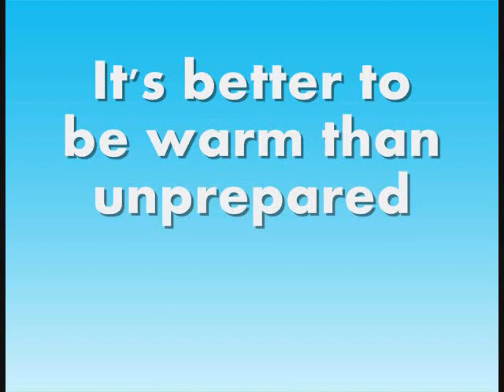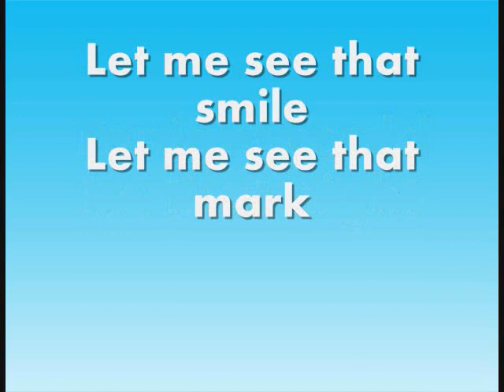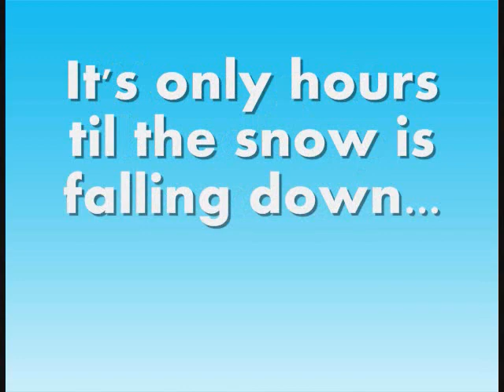Forever The Sickest Kids - Bundled Up [w/ lyrics]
Great song for the winter =]